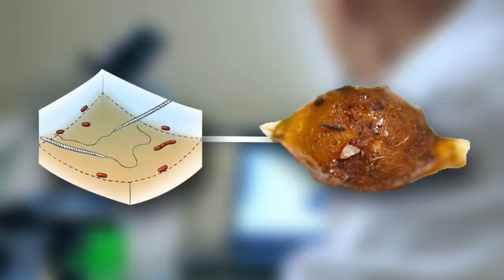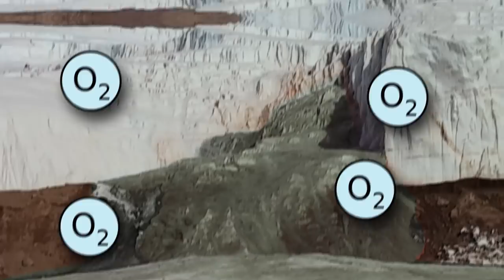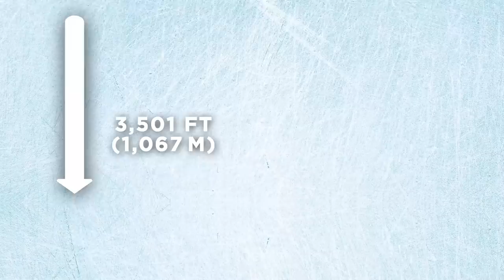Mysterious Discoveries Found Frozen In Antarctica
Coming up are the most mysterious things found frozen in Ice in Antarctica.

Legal Stuff.
Unless otherwise created by BeAmazed, licenses have been obtained for images/footage in the video from the following sources